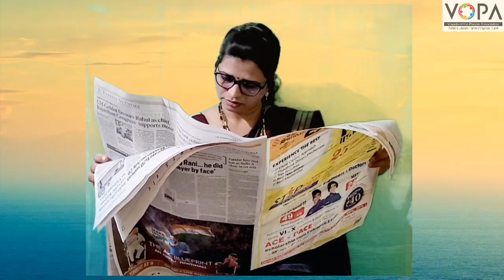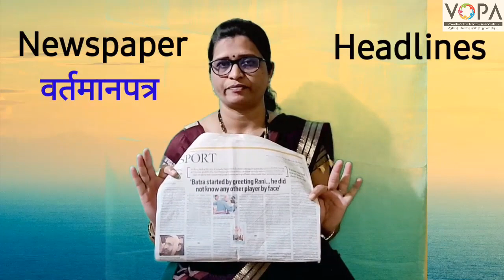FLN | इंग्रजी वाचन | News paper headlines | V3 | VShcool